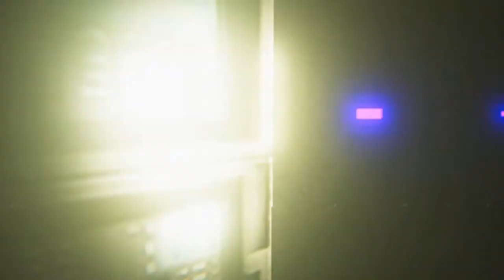Food For Pigs: Episode 2 (Survival Horror Game)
FOOD FOR PIGS: EPISODE 2
Author : Matthew Ager

Indie Horror Game List
Its your first day on the job. You have a simulation to run called Farm House.
You never thought that it could go so wrong...